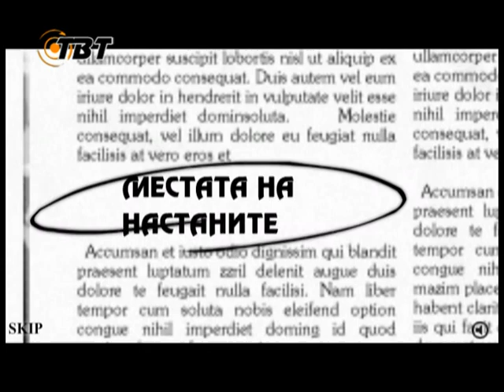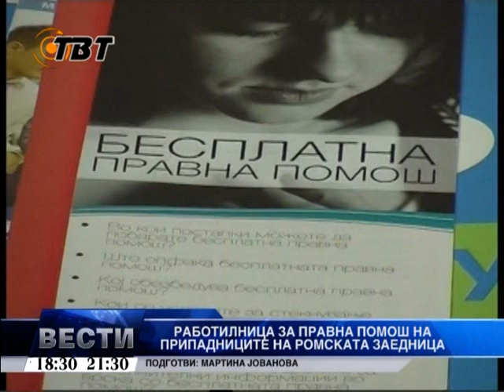TV Tikvesija, Kavadarci, 13.06.2013: Gostuvanje za besplatnata pravna pomos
ROMA S.O.S. - PRILEP